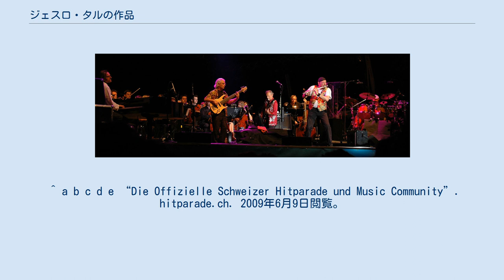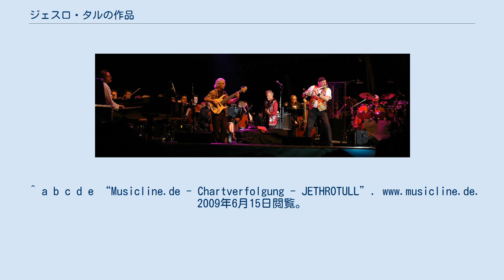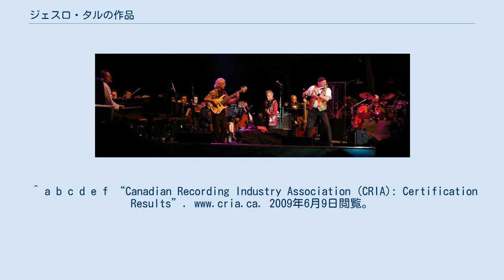ジェスロ・タルの作品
ジェスロ・タル
イギリスのロック・バンド、ジェスロ・タルの作品。
^ a b c d e f “allmusic ((( Jethro Tull 」 Awards )))”. 2012年7月7日閲覧。
^ a b c d ^ a b c d e “Jethro Tull - A Little Light Music - austriancharts.at”. 2009年6月9日閲覧。
 ^ a b c d e “Die Offizielle Schweizer Hitparade und Music Community”. hitparade.ch. 2009年6月9日閲覧。
 ^ a b c d e “norwegiancharts.com - Jethro Tull - A Little Light Music”. norwegiancharts.com. 2009年6月9日閲覧。
 ^ a b c d e “swedishcharts.com - Jethro Tull - Catfish Rising”. swedishcharts.com. 2009年6月9日閲覧。
^ a b c d e “Musicline.de - Chartverfolgung - JETHROTULL”. 2009年6月15日閲覧。
^ a b c d e f g h i j k l m n o “RIAA - Gold & Platinum - 2009年6月09日”. 2009年6月9日閲覧。
 ^ a b c d e f g h i “Certified Awards Search”. British Phonographic Industry. 2009+09-10閲覧。
^ a b c d e f “Canadian Recording Industry Association (CRIA): Certification Results”. 2009年6月9日閲覧。
 ^ ChartArchive.org ^ “dutchcharts.nl - Dutch charts portal”. dutchcharts.nl. 2009年6月20日閲覧。